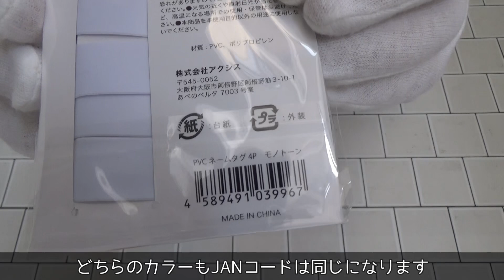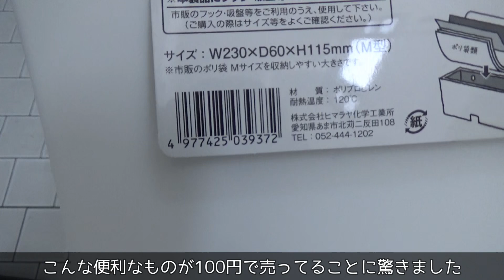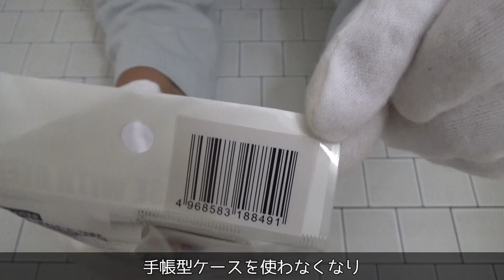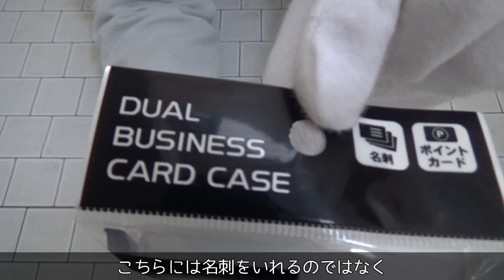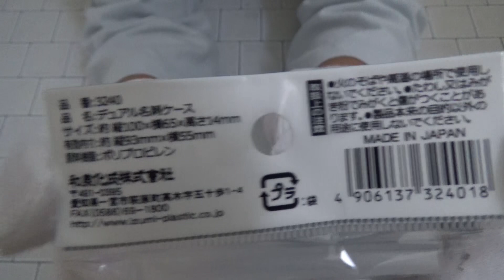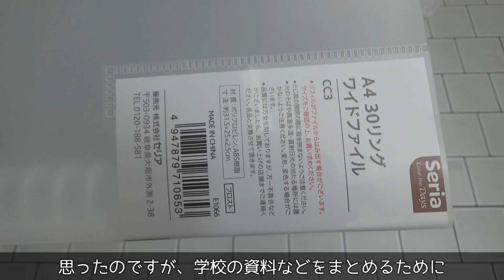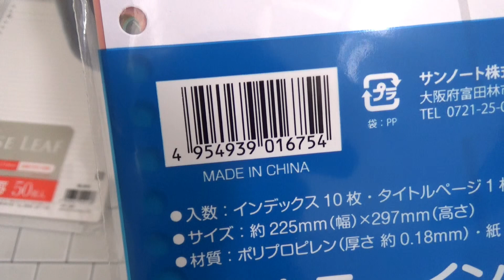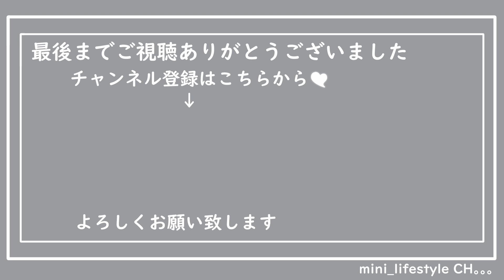【購入品紹介】Can★Do＆Seira／セリアでお買い物してきました／100均購入品／新商品もあります♪／シンプル／モノトーンマニア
◆◆今回の商品もスーパーの横にあるお店で購入してきました。
動画を公開するにあたって公開を悩みましたが、視聴者さまの中には買い物に行きたい気持ちを我慢されている方が多いと思いますので、買い物に行った気分になれたらいいなと思い公開させていただきます
この判断がいいかどうかはわかりませんが、少しでも動画を見て暇つぶしになればいいと思っています◆◆

テロップでわかりやすく説明していますので最後までご覧いただけると嬉しいです

おススメ動画もぜひご覧ください
●【購入品紹介】セリア／キャンドゥでお買い物♪新商品もあります／モノトーンマニア

●【購入品紹】3coins／セリア／ダイソーでお買い物してきました　新商品もあります♫収納もしました／モノトーンマニア

●【購入品紹介】100均のセリアでお買い物してきました／モノトーンマニア！Seria／セリア